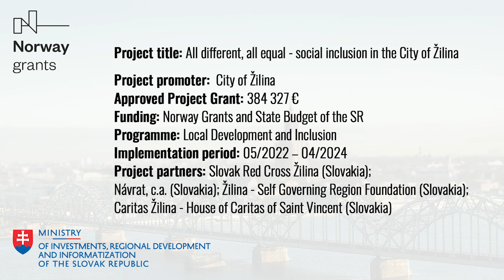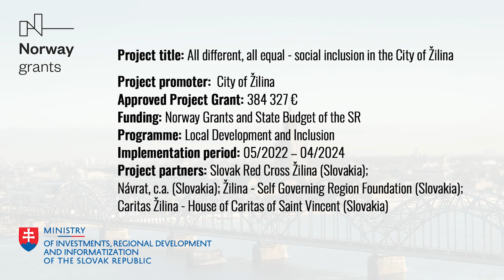All different, all equal - social inclusion in the City of Žilina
LDI02026 - All different, all equal - social inclusion in the City of Žilina - City of Žilina